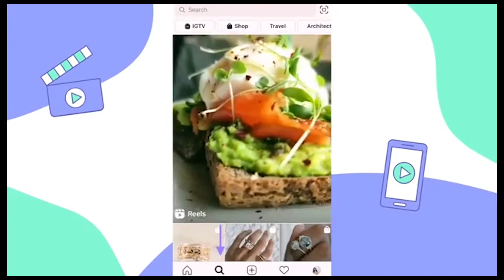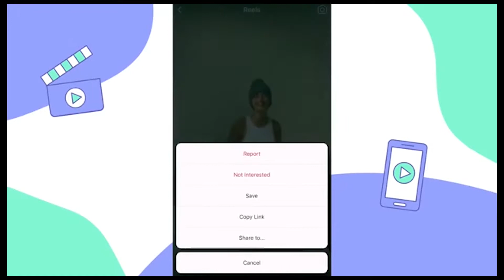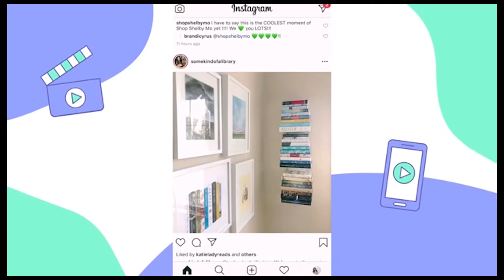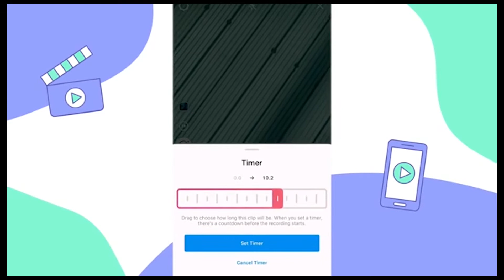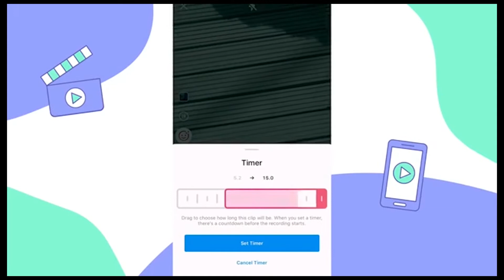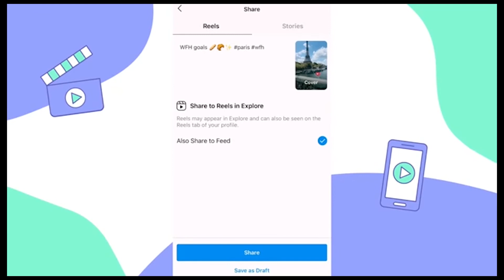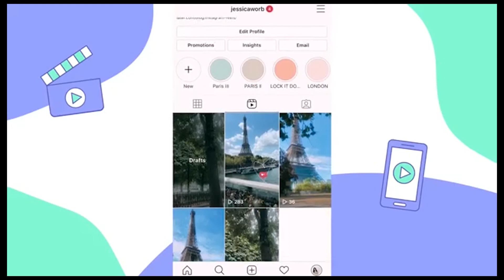How to Use Instagram Reels - Five West Media Group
You should try out this new tool on Instagram for your business and see if you can get more traction.

(Reels was actually released beginning of August - this video was just uploaded later)

Team Five West